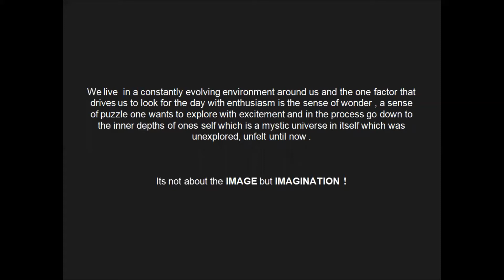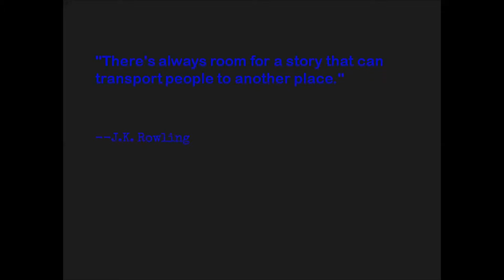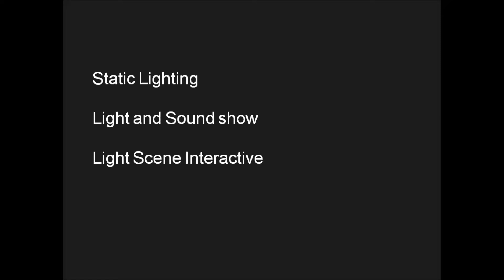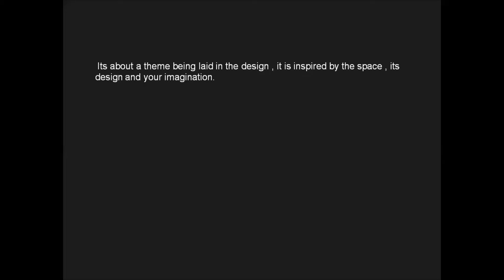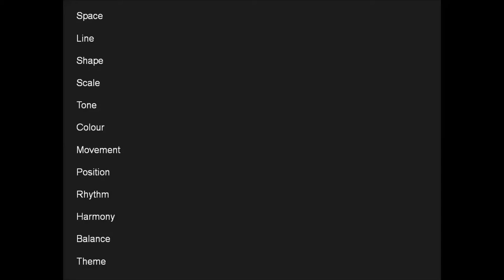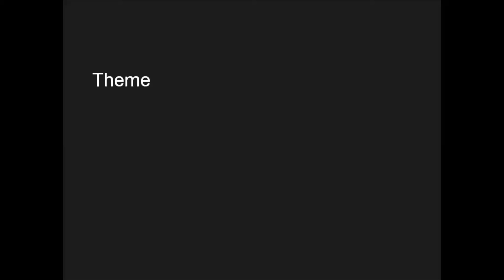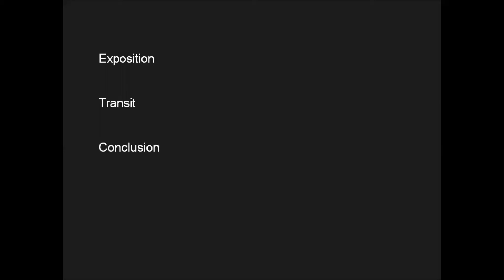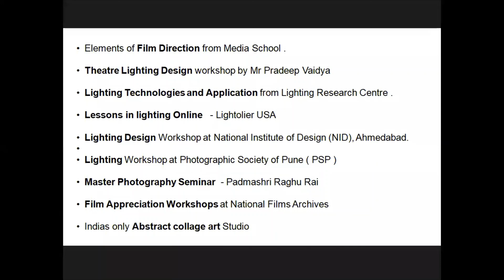Creative Lighting in outdoor spaces....a story through light !